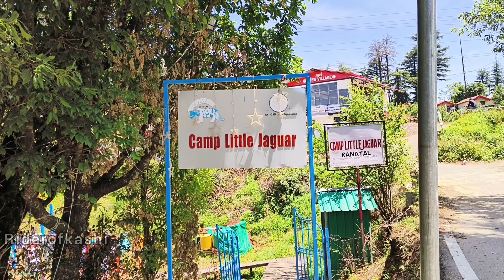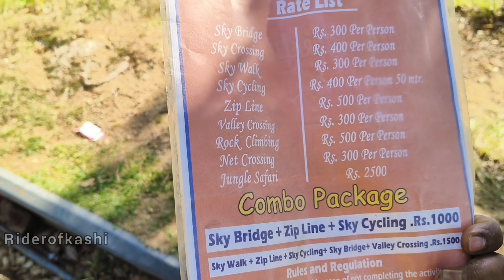Day : 01🌿 EXPLORING THE WILD: Jungle Trek Adventure at Kaudia Eco Park Forest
Kaudia Nature Trail Kanatal | Kaudia Forest Kanatal Uttrakhand

Hello friends !!
Welcome back to our new vlog, hope you all are going good and thanks for your support in the previous video.In this video I'm showing Kaudia Nature Trail Kanatal. Kanatal is a beautiful hill station located in the Uttarakhand state of India. It is known for its serene surroundings, lush green forests, and panoramic views of the Himalayas. Kanatal is a small village that is a hill station in the state of Uttarakhand, India. Kanatal is 75 km from Rishikesh, 78km from Dehradun, 38 km from Mussoorie and 18 km from Chamba. It is on the Chamba-Mussoorie road and 343 km from Delhi.
During the dense forest the walk I will take u to the heart of nature.The dense, serene forest opens up to breathtaking views of steep hills and valleys as you walk through the greenery.Kaudia is also considered a great picnic spot, so if you’re traveling with friends and family, make sure to carry along a few snacks, take a break from all the activities and just breathe in the beauty around! BUT PLEASE DO NOT LITTER!!! It is one of the most spotless places we have been and would request everyone who visit to please keep it that way. A humble request please be responsible save nature, save earth.However, if you are lucky, you may have the chance to witness a few wild animal sightings. Locals have reported sightings of leopards, Asian black bears also known as 'Kala Bhalu', and more.

Location – Kaudia Nature Trail Kanatal
Ticket Price: Only 50 rupees

Adventure sports in Kanatal
Just about a 10 mins walk from Little Climb Jaguar camp Kanatal, we have the Incredible Adventures Activities at kanatal where you can try all thrilling rides like Sky Walking, Sky Cycling, Zipline, Giant swing at affordable prices. Go for the package which costs about 1k Rs per person. It is worth bhai log. When You are on the Giant Swing then you are almost 150ft above the ground in this thrilling yet safe experience.

There are many famous resorts and hotels in Kanatal like Little Camp Jaguar, Amala Kanatal, Kanatal Basera, Kanatal Crown, kaudia estate kanatal, Maheindra club resort etc. You can also enjoy to stay in Kanatal homestay near Jadipani.
Before planning kanatal tour you can easily find and book any of these online. But as per my suggestions you can book it when you reach the kanatal.

The weather of Kanatal remains cold throughout 12 months. Best time to experience  Kaudia Nature Trail is between April-June. If you want to enjoy kanatal uttarakhand snowfall, then you must visit Kanatal (Uttarakhand) in winter, in November.

Transportation?🚙🚗🚍
You can reach by road using bus or by your own car. If you want to come here by road then the difference between major cities are:
Delhi to Kanatal by road = 7 hr 15 min (330km)
Rishikesh to Kanatal by road= 2 hr 26 min (80 km)
Mussoorie to Kanatal by road = 1 hr 50 min (50 km) via Chamba - Mussoorie Rd

For more videos see our other series from playlists videos

kashi rider
rider 53
ride of kashi
kashi rider